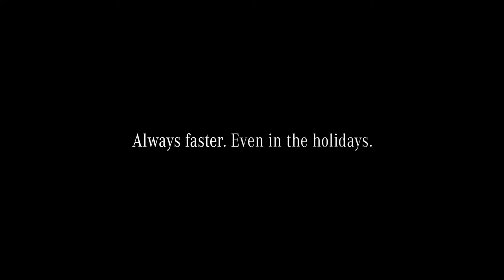Mercedes-AMG Petronas Motorsport Formula 1 Winter Break Family Portrait